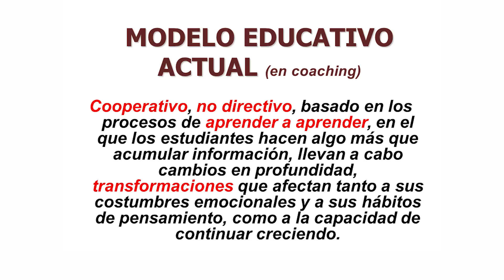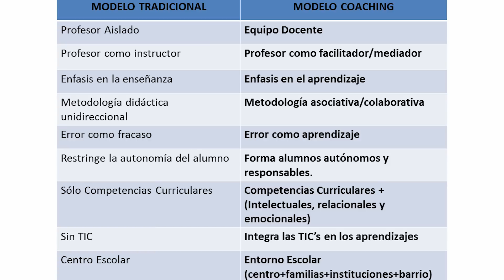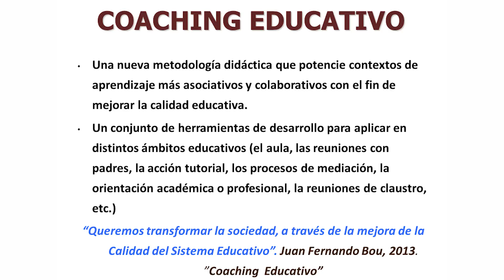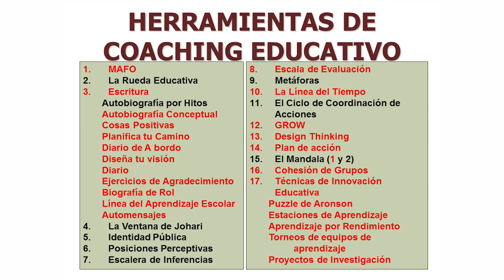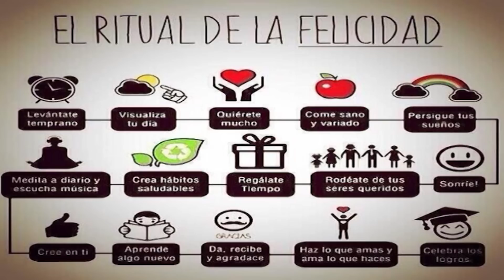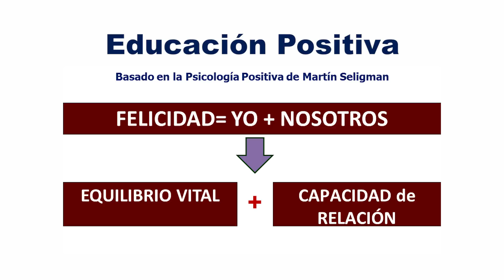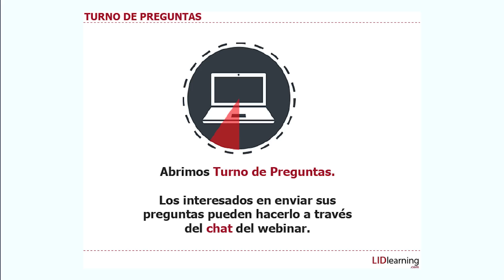Webinar "Coaching Educativo" - Juan Fernando Bou - LIDlearning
Juan Fernando Bou, psicólogo y coach profesional, habla sobre el modelo tradicional vs el modelo coaching.